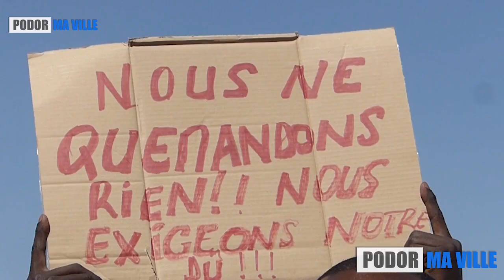PODOR/ 08 MOIS D'ARRIÉRÉS: LES MÉDECINS DU CTE DE L'HÔPITAL DE NDIOUM PARTENT EN GRÈVE